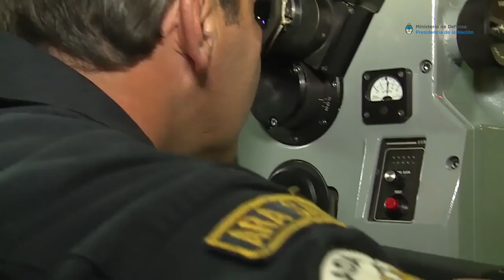Asi es el submarino que desaparecio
El ARA San Juan (S-42) es un submarino tipo TR-1700 que sirve a la Armada Argentina desde 1985. Es de propulsión diésel eléctrica convencional con sistema snorkel, concebido para ataques contra fuerzas de superficie, submarinos, tráfico mercante y operaciones de minado. El 15 de noviembre del 2017 desapareció cuando iba en dirección a Mar del Plata, con 44 tripulantes a bordo